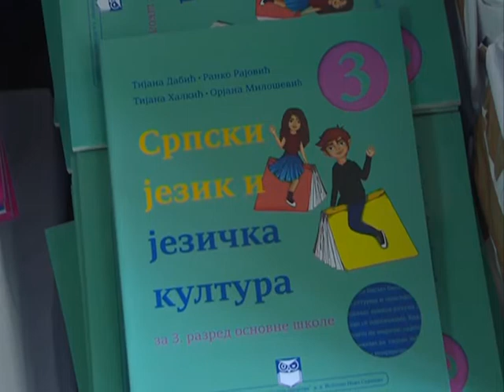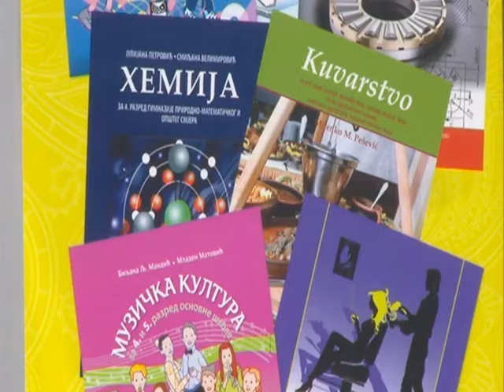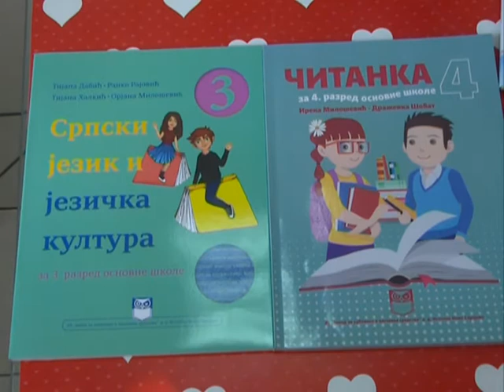POLAZAK U SKOLU 21.08.2017.